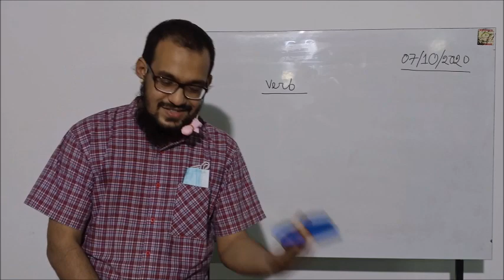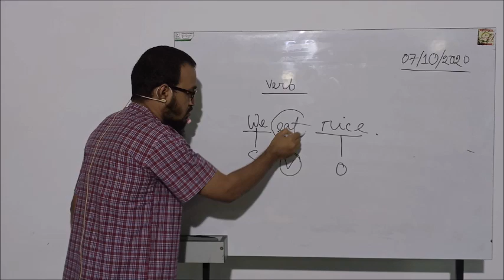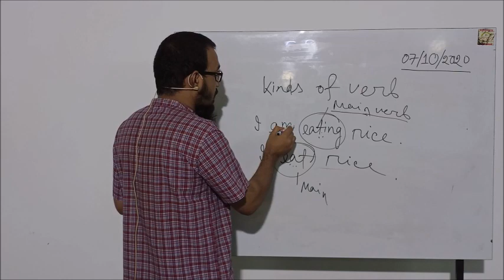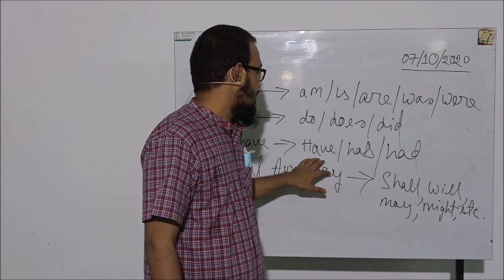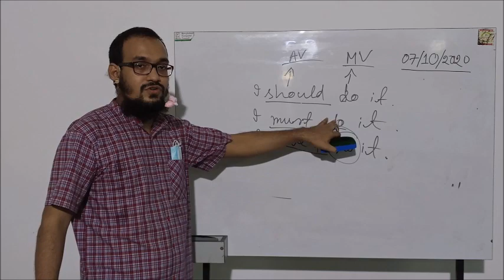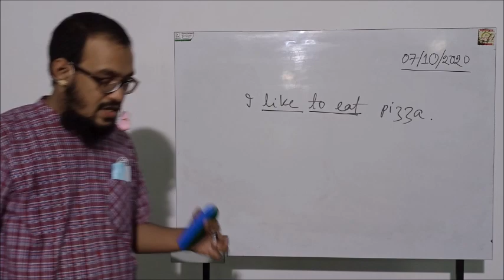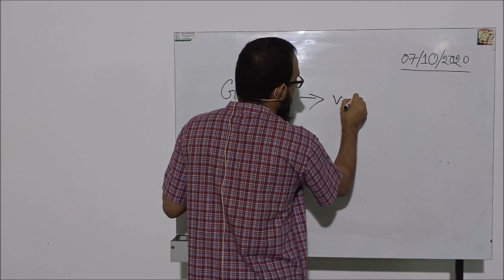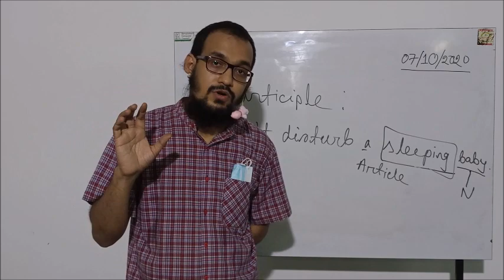English first paper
Lesson: Verb
Mohammad Muntasir Morshed
Lecturer, Dept. of English